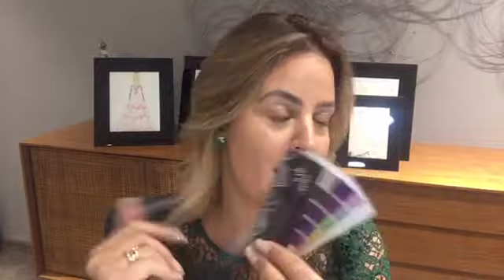Vestido de festa (Mães e Madrinhas) - Stories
Venha fazer parte desta equipe de SUCESSO!💰

Curta o vídeo, comente, ative as notificações e compartilhe!😻

WHATSAPP DO SUPORTE PARA DÚVIDAS:☎️

IMPORTANTE CADASTRAR NOSSO NUMERO DE WHATSAPP  EM SUA AGENDA, PARA RECEBER NOSSO MATERIAL.
CASO CONTRÁRIO OS LINKS PODEM NÃO ABRIR.

AQUI ESTÃO MEUS CURSOS ON LINE:

1º) TRANSFORME SEU ATELIER!
Garanta sua vaga no meu curso
ATELIER DE SUCESSO, o único no Brasil voltado para este segmento. Gestão, marketing, clientes: como se tornar referência na sua região!!!  Além de todos o conteúdos, você recebe:

1. Todos os meus CONTRATOS (aluguel e venda de vestidos de noiva e festa) ELABORADOS POR MIM, que também sou advogada,  e elaborei ao longo dos meus 20 anos de experiência - só isso já custaria 5x o valor do curso!
2. Minhas planilhas de gestão financeira, pré cálculo para PRECIFICAÇÃO dos vestidos, e meu PLANO DE NEGÓCIOS, todos editáveis para você baixar e já usar no seu dia a dia.
TODO O CONTEÚDO VOCÊ ENCONTRA NO LINK ABAIXO

QUER COMPRAR OS PILARES SEPARADAMENTE?

PILAR 1*
GESTÃO E PROCESSOS

PILAR 2
CLIENTES

PILAR 3*
MARKETING

2º) APRENDA A DESENHAR VESTIDOS DE NOIVA E FESTA

TÓPICOS DO CURSO:

1 - Boas Vindas e Como iniciar
2 - Materiais Necessários
3 - Definindo seu Estilo de Desenho
4 - Desenho Bem Feito, Venda Garantida
5 - Desenho - Desenhando para a Noiva
6 - Desenho II - Desenho Colorido para festa
8 - Com Quem Fica o Desenho do Vestido
9 - Apontamento e Fechamento

PARA MINHAS MENTORIAS PRESENCIAIS, E EXPERIÊNCIA DENTRO DO MEU ATELIER EM BH

Facebook: Academia de alta costura

EXCLUSIVO PARA MULHERES EMPREENDEDORAS, um conteúdo direcionado para fortalecer mulheres, empresárias e mães:

Faça parte desta equipe de SUCESSO!

Beijos😘
Danielle Benício

⚠️ Importante: Para sua segurança, se alguém entrar em contato com você, verifique se é algum admin do grupo.